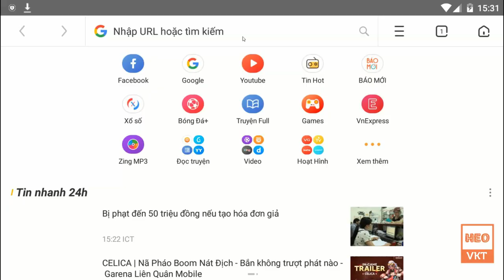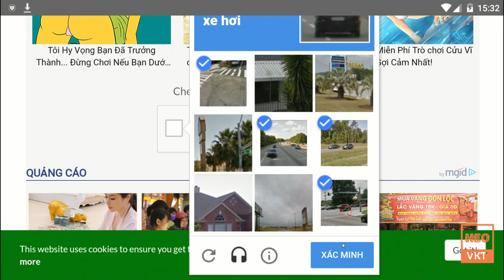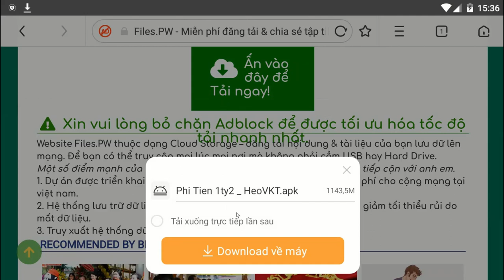GameFreeAll 101: Game Thẻ Bài Naruto Shop GM3 (Android) |Free Vip + Free 2.000.000KNB/ngày [HeoVKT]